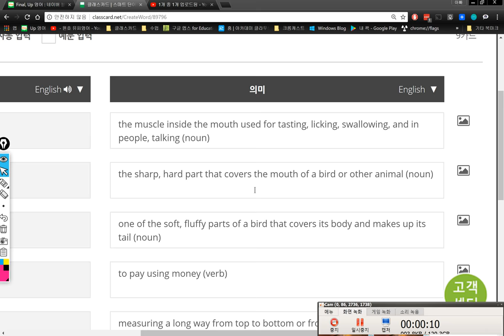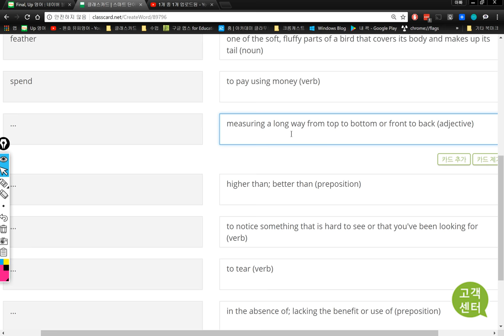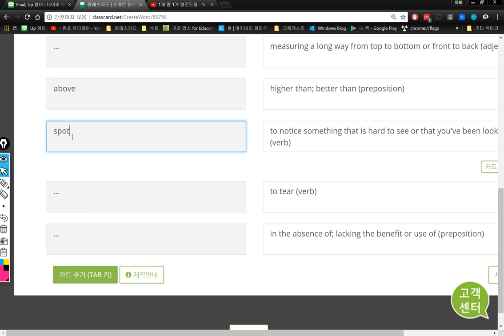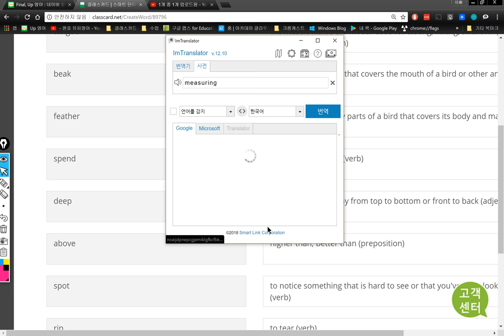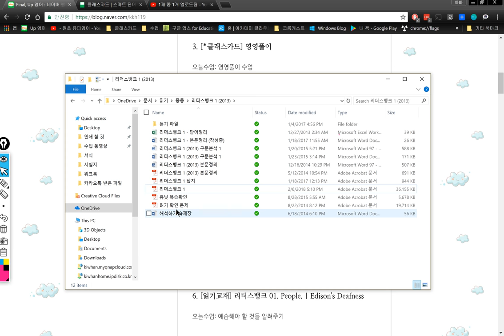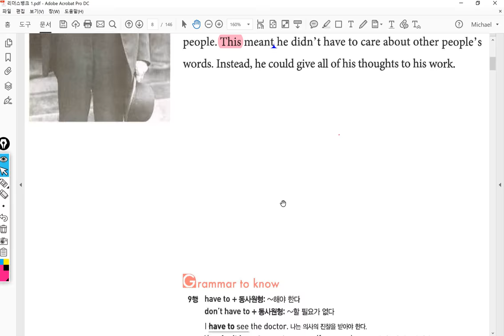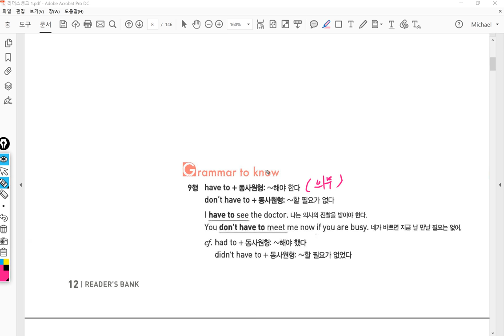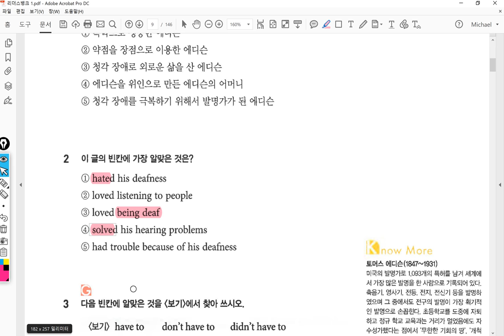4반 2018 02 08